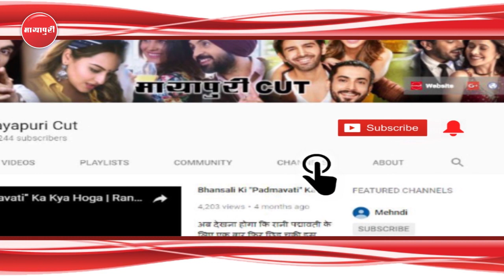"Ranbir Kapoor" Ki Wajah Se "Deepika-Ranveer" Ke Beech Duri | Ranveer Singh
साल 2018 में कई बड़े सेलेब्स ने शादी की है। सोनम कपूर, नेहा धूपिया, हिमेश रेशमिया की शादी के बाद पिछले दिनों ऐसी भी खबरें सामने आई कि दीपिका पादुकोण और रणवीर सिंह भी इसी साल शादी के बंधन में बंध सकते हैं। खबरें तो यहां तक है कि रणवीर और दीपिका 18-20 नवंबर के बीच शादी करने वाले हैं।अब आप यही सोच रहे हैं न कि दीपिका और रणवीर सिंह के बीच रणबीर कपूर क्या  कर रहे हैं तो आपको बता दें रणबीर कपूर से ब्रेकअप के बाद दीपिका अब किसी  से भी कमिटमेंट करने से डरने लगी हैं। रणबीर से ब्रेकअप के बाद दीपिका बुरी तरह से टूट गई थी और अब वह अपनी शादी को लेकर काफी सोच विचार कर रही हैं।रिपोर्ट के मुताबिक एक समय में दीपिका अपना करियर छोड़कर मिसेज कपूर बनने के लिए तैयार थी, लेकिन ये रिश्ता आगे नहीं बढ़ सका। ब्रेकअप से रणबीर तो तुरंत उबर गए लेकिन दीपिका को तगड़ा झटका लगा था।